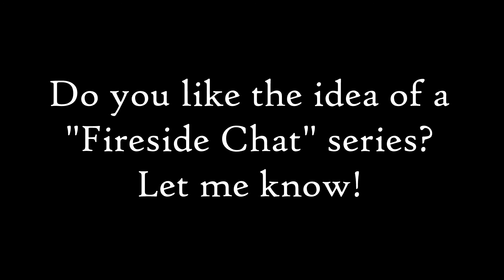Fireside Chat 1- Relative Temperature and Acclimation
This is the first installment of a new series- Fireside Chats.  This series will give me a chance to speak about  concepts that I find affect outdoor activities without the pressure of showing a skill.  They're easier to make and will allow me to maintain consistent uploads.

In this video I ramble about the adaptability of the human body to cold (and hot) weather conditions.  I hope you enjoy listening!